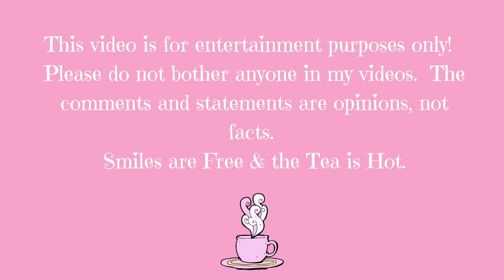TRISHA PAYTAS AND JASON NASH ARE DONE!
TRISHA PAYTAS AND JASON NASH ARE DONE.  WHAT HAPPENED TO THE INFAMOUS ARTIST ROBERT INDIANA?  MUKBANG